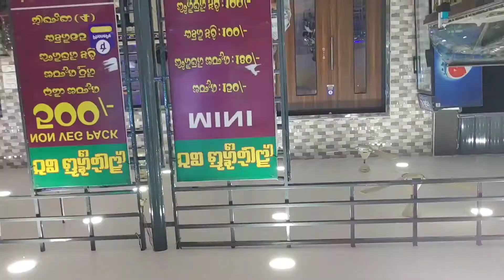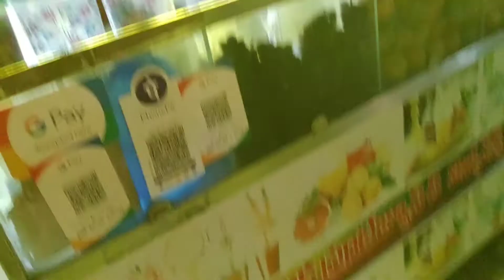First, we eat. Then, we do everything else....✌️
Hi friends...Here is the best Food with a great taste with all reasonable prices do visit Ravi Tasty Foods , Location:
And you can get a Good Thick shake with a good quality and quantity at just 50₹ at Durga Dairy Milk Parlour , Location: